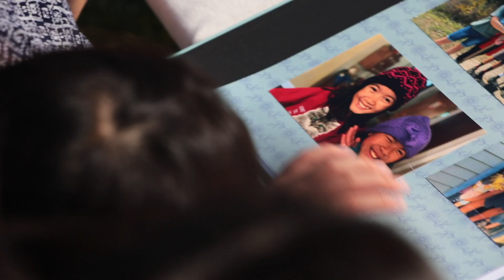Choosing a Law Firm for your Family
The family relatives, the family dog, the family friends … and yes, the family lawyer.
Trustworthy experts ready to protect what matters most.
Let our family be your family.
The McLario firm - your law firm for life.